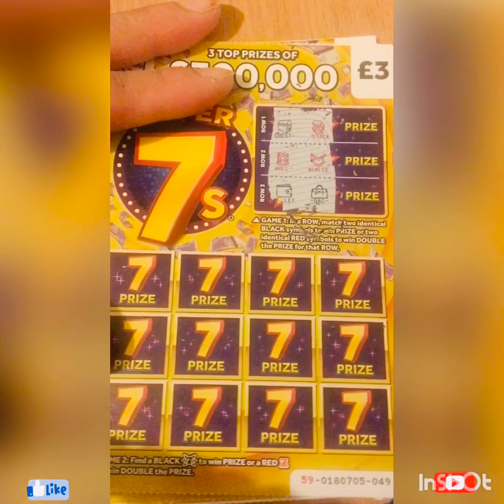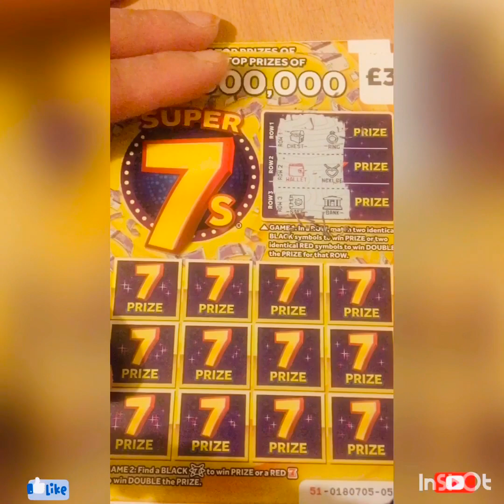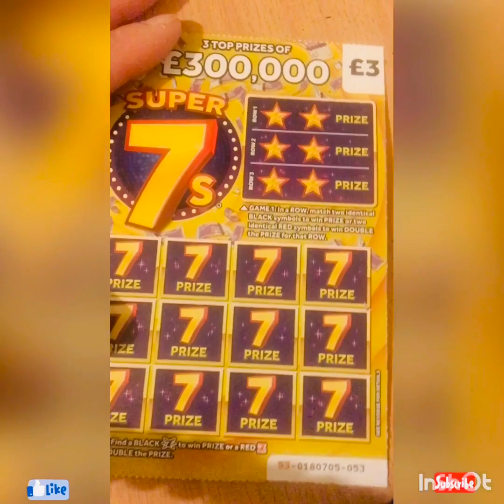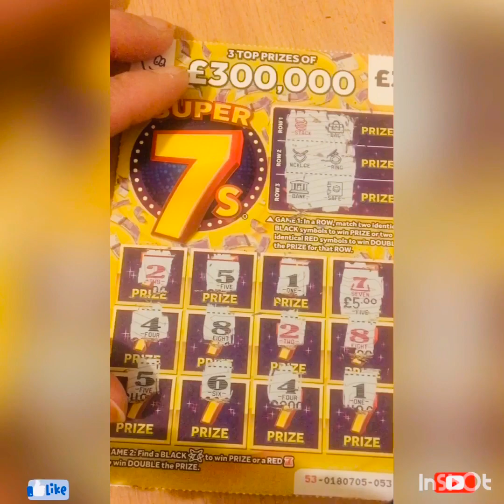🤞Super 7s scratch card 🤞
👋💰🤞💰😉scratch card lottery UK 🤞
     Thanks 🙏🤞

18+

@HR Scratchcards

how to viral scratchcards,
how to go viral on scratch,
how to do scratch off cards,
how to get your scratch game popular,
how to see through scratch cards,
how to scratch card,
scratch card win uk,
how to get views on scratch,
how to get more views on scratch,
how to win scratch cards,
how to win scratch cards uk,
how to go viral on tt,
how to get viral on tt,
how to get viral,
how to get viral content,
how to win scratch card,
how to scratch lottery tickets,
how to get viral on rumble